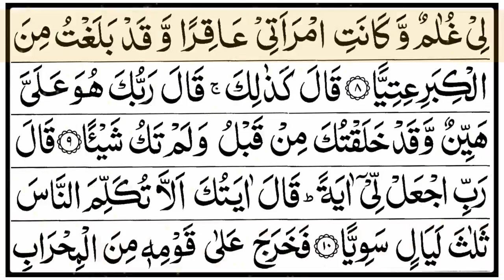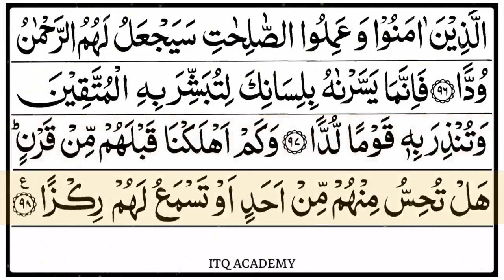surah Al maryam. سورة المريم تلاوة تريح القلب والنفس